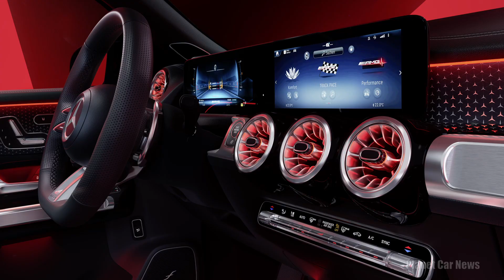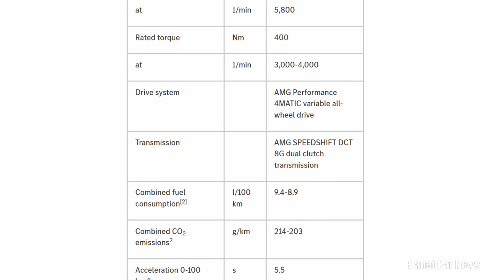New Mercedes-AMG GLB 35 4MATIC FACELIFT 2024 | FIRST LOOK, Exterior, Interior & Specs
Mercedes-AMG presents the New 2024 Facelifted GLB 35 4MATIC. Discover all the details in this video.

-New front apron design
-New signature for headlights (LED and MULTIBEAM LED) and LED rear lights
-Belt-driven starter generator and 48 volt on-board power supply
-AMG Performance steering wheel as standard

 The 225 kW (306hp) output of the agile, high-torque 2.0 liter 4-cylinder turbo engine is distributed to all four wheels via the AMG SPEEDSHIFT DCT 8G transmission and the AMG Performance 4MATIC all-wheel drive.

Source : Mercedes-Benz